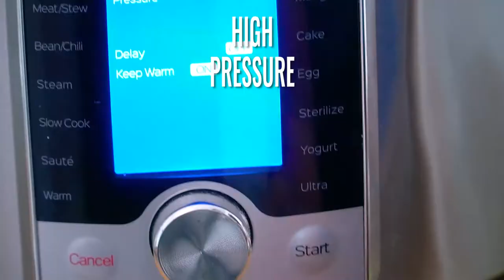Instant Pot Lamb Stew - Sweet and Savory Meals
Learn how to make Instant Pot Lamb Stew - is the finest comforting meal made with tender lamb pieces and veggies in the most amazing broth. This is one of the easiest and most delicious pressure cooker recipes that the whole family will love. The perfect dish to serve for St. Patrick’s Day or Easter!

🍓INGREDIENTS🍓:
1 tablespoon vegetable oil
6 slices thick-cut bacon (chopped)
2 lbs stew lamb meat (leg of lamb or lamb shoulder meat - cut into 1 1/2" pieces)
1 teaspoon sea salt (or to taste)
1 teaspoon ground black pepper
1/4 cup all-purpose flour
1 1/2 cups red wine (or broth)
1 medium yellow onion (diced)
4 cloves garlic (minced)
1 lb baby Bella mushrooms (sliced)
4 cups beef broth (low sodium)
2 tablespoons Worcestershire sauce
2 bay leaves
1 teaspoon fresh rosemary (finely chopped)
1 1/2 lbs red potatoes (halved or quartered)
2 medium carrots (peeled and cut into 1/2" thick pieces)
2 celery ribs (thickly chopped)
1 cup frozen sweet peas

📬 SEND ME MAIL:
1715 US Highway 46
Suite 414